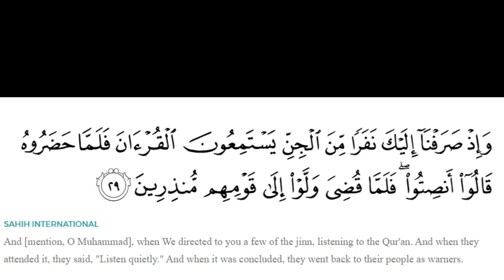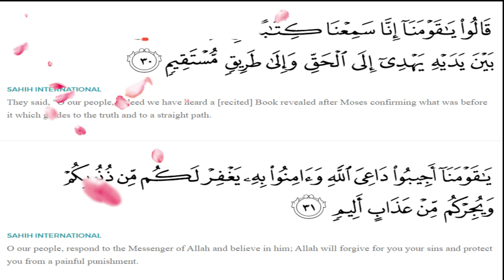Jinnat ka Muqaddama Nabi ﷺ ki Adalat mein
Nabi aur Jinnat ka Muqaddama